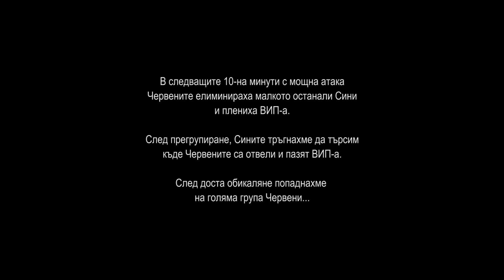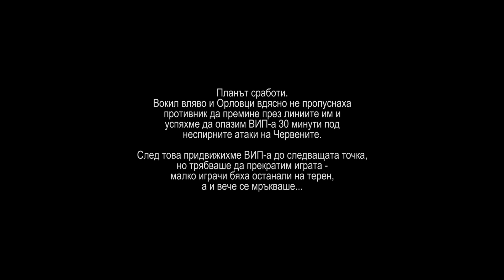#27: Redline SR-E / Побит камък, 10 ное 2019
VFC rotary hopup + Maple Leaf Omega nub
313 mm PDI 6.08 barrel + T-N.T. TR-hop 60° bucking
1.65 J with 0.36 g BLS bbs
Redline SFR  @ 85 PSI
PTS EPM midcap mags
Bushnell TRS-25 red dot
Helmet cam: Yi 4k
Gun cam: RunCam ScopeCam (35 mm lens)